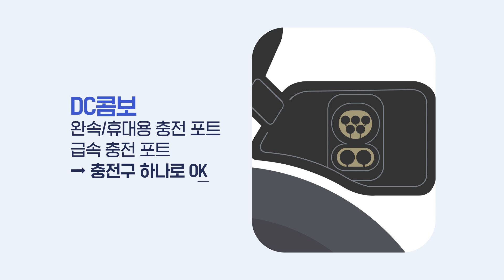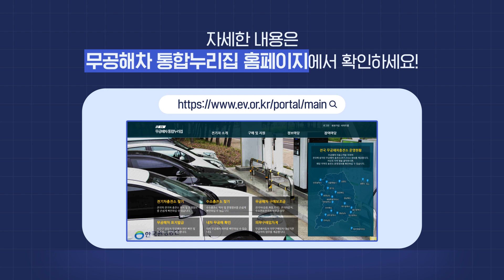[코란도 이모션] 이용 꿀팁 가이드 | 충전 방법 편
바쁜 일상에 꼭 필요한 급속 충전!
심야 시간에는 저렴한 예약 충전!

전국 6만개 이상의 전기차 충전소!
점점 수가 늘어나니 안심하고 함께하세요☺️

일렉트릭 라이프
누구나. 자유롭게

처음 만나는 전기SUV
KORANDO E-MOTION